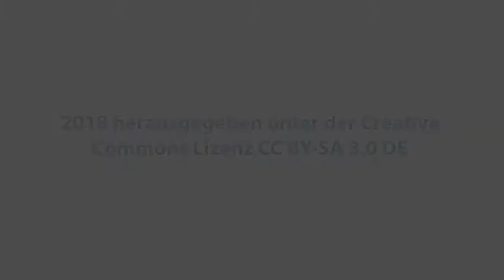Kapitel 1: Wie können Beteiligungsprozesse evaluiert und Prozesserkenntnisse festgehalten werden?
Jugendbeteiligung sollte stets dokumentiert und ausgewertet werden, um aus den Prozessen bestmöglich zu lernen. Wie können Beteiligungsprozesse evaluiert und Erkenntnisse aus dem Prozess festgehalten werden?

Broschüre „16 Wege zu mehr Jugendgerechtigkeit - Gelingensbedingungen für die jugendgerechte Kommune“

Die Koordinierungsstelle „Handeln für eine jugendgerechte Gesellschaft“ hat ihre Arbeit als Gestaltungspartner der Jugendstrategie des BMFSFJ zum 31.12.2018 beendet. Das Folgeprojekt „Arbeitsstelle Eigenständige Jugendpolitik – jugendgerecht.de“ trägt ab 1.1.2019 als eine Maßnahme im Rahmen der geplanten Jugendstrategie der Bundesregierung unter anderem dazu bei, die Ziele, Grundsätze, Handlungsstrategien, Aufgaben und Inhalte einer Eigenständigen Jugendpolitik weiterzuentwickeln und zu verbreiten.

Artist: Text Me Records / Bobby Renz